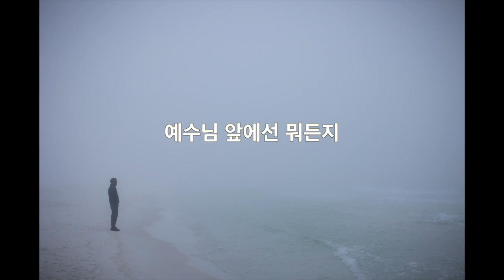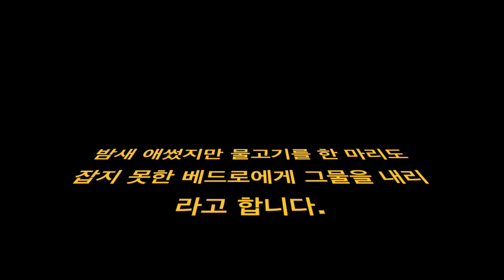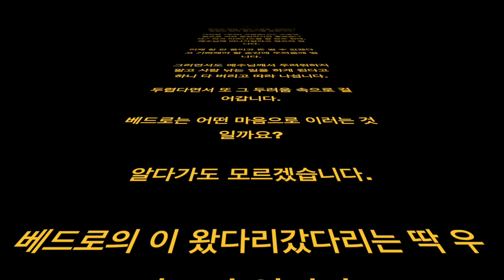루카 5,1-11 예수님 앞에선 뭐든지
밤새 애썼지만 물고기를 한 마리도 잡지 못한 베드로에게 그물을 내리라고 합니다.
베드로는 ‘무슨 말씀을 하시는 것이지? 내가 밤새 고기 있을만한 곳에는 모조리 그물을 내렸는데, 왜 헛수고 하라고 하시지?’ 라고 속으로 생각하지 않았을까요?
그런데 베드로는 예수님 말씀을 듣습니다.
예수님 말씀 따라 그물을 내렸더니 엄청난 양의 물고기를 잡습니다.
그러면 “우와! 고맙습니다, 스승님. 앞으로 저와 동업하시면 좋겠습니다.” 라고 비즈니스를 할 만도 한데, 예수님께 떠나가달라고 엎드려 빕니다.
이제 힘 안 들이고 돈 벌 수 있겠다고 기뻐해야 할 순간에 두려움에 떱니다.
그러면서도 예수님께서 두려워하지 말고 사람 낚는 일을 하게 된다고 하니 다 버리고 따라 나섭니다.
두렵다면서 또 그 두려움 속으로 걸어갑니다.
베드로는 어떤 마음으로 이러는 것일까요?
알다가도 모르겠습니다.
베드로의 이 왔다리갔다리는 딱 우리 모습입니다.
우리의 일관적이지 못한 모습, 했다 안 했다 하는 모습, 좋아했다 싫어했다 하는 그 모습을 그대로 보여줍니다.
예수님 앞에서는 이렇게 해도 된다 싶습니다.
나 혼자 그러면 문제지만 예수님 앞에서 그분과 대화하면서 하는 것은 괜찮다 싶습니다.
예수님 앞에선 그분과 아무 말이나, 아무 행동이나 다 괜찮다 하시니 그럴 수 있는 은총을 주소서.